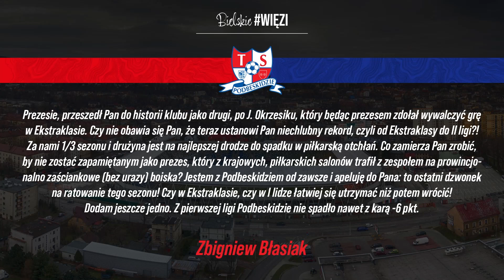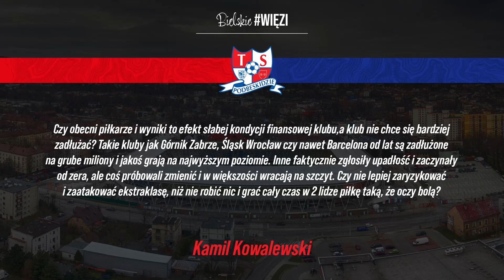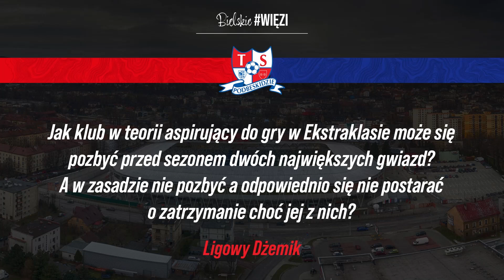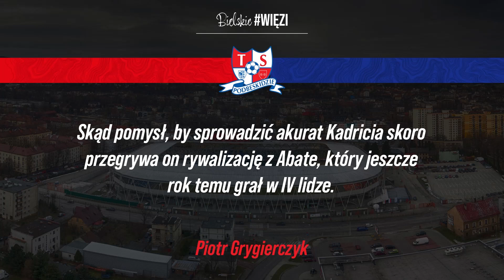KIEDY DYMISJA PREZESA, CO Z TRENEREM TSP?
Hej Górale! 👋🔴⚪🔵

Kiedy dymisja prezesa, co z trenerem TSP? - na te i wiele innych pytań odpowiedział prezes Podbeskidzia, Bogdan Kłys, który był dziś do Waszej dyspozycji. 👊